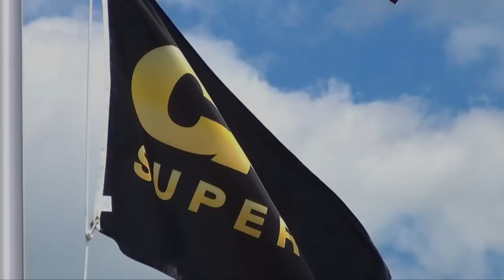3 Way Dump Trailer by CAM Superline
Landscaping and property maintenance can be a demanding job that requires creative solutions and versatile equipment. As a leader in the dump trailer industry, CAM superline answers that challenge with our innovative 3-way dump trailer.
CAM Superline 6x10 3-way dump trailers are built with a GVWR of 11,960 pounds and a payload capacity of 8,940 pounds. Dual 6,000 pound Dexter EZ-Lube axles with electric brakes and slipper spring suspension comes standard on this model.

The 3-way dump trailer features a unique 3-directional dumping system which is valuable in situations where use of a conventional dump trailer is difficult or impractical. This trailer's side-dumping capability allows for greater versatility and access to job sites. Jobs such as mulching vertical beds, spreading topsoil along new walks and drives, and inner city material delivery are now made easy.

Operation of this dump trailer is simple, thanks to our exclusive ball & socket pivot system. The direction in which the bed dumps is controlled by simple placement of pins into the ball & socket joints.

As demonstrated, 2 pins placed into the right side allows the trailer to dump right, when the pins are placed into the left side, the trailer dumps left, and when the pins are moved to the back of the trailer it dumps to the rear like a conventional dump trailer.

CAM Superline utilizes a strategically positioned 3-stage hydraulic telescopic cylinder to ensure the best available dump angle for a deckover 3-directional dump trailer. This Unit is powered with a 12 volt electric over hydraulic motor and pump.

Designed with multiple applications in mind, this trailer also features double acting, removable sides. A heavy duty spring-loaded pin assembly in each corner secures the sides during transportation, and also serves as hinge points when folding down the sides or opening from the bottom to spread material. Simply pull the top pins to fold down the side for fork loading of cartons and pallets. Remove all four pins to lift the sides off.

A standard tie down rail is welded to the sides of the trailer for allowing the user to securely tarp the load.

Built for quality, value, and dependability, all CAM Superline trailers come standard with LED lights, a sealed, 1-piece heat-shrunk wiring harness, and a superior 2 component finish featuring an epoxy primer and PPG polyurethane paint providing the ultimate in corrosion resistance and long-lasting durability. Back it all up with a 2-year warranty and it's easy to see - CAM Superline is your partner for the long haul!